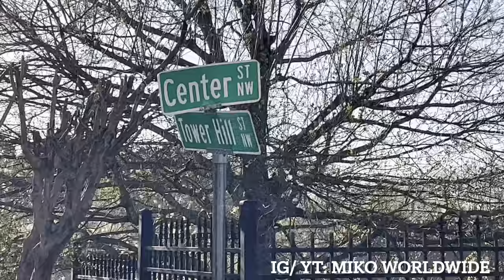RAW Streets - Inside West Atlanta’s Most DANGEROUS Hood!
RAW Street Hood Vlogs. Etheridge Court Apartments